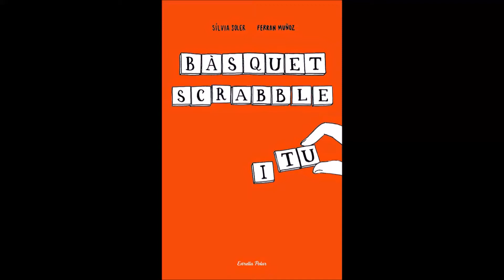Bola de drac 06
Aquest vídeo és de "Bola de drac" 06. Seguirem penjant vídeos cada dimecres.